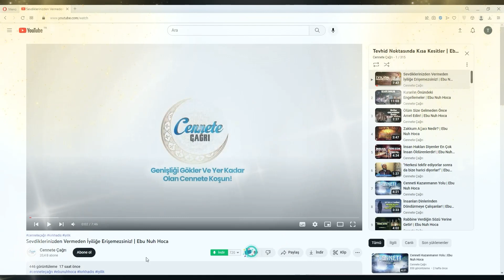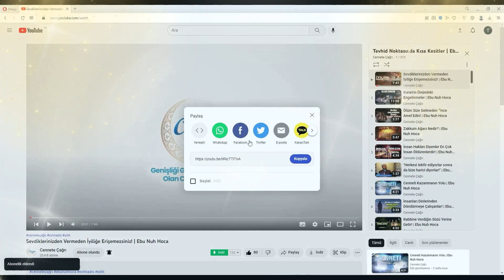7 - Fussilet Suresi Tefsiri | 33-36. Ayetler | Tefsir Dersleri | Ebu Nuh Hoca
Bu haftaki Tefsir Dersimizde, Fussilet Suresi 33 ve 36. ayetlerini işleyeceğiz.

Yedinci Dersimiz:

Fussilet Suresi 33 ve 36. Ayetler:

33. Allah'a çağıran, salih amel işleyen ve "Kuşkusuz ben müslümanlardanım" diyenden daha güzel sözlü kimdir?
34. İyilikle kötülük bir olmaz. Kötülüğü en güzel bir şekilde sav. Bir de bakarsın ki, seninle arasında düşmanlık bulunan kimse sanki sıcak bir dost oluvermiştir.
35. Bu güzel davranışa ancak sabredenler kavuşturulur. Buna ancak (hayırdan ve olgunluktan) büyük payı olanlar kavuşturulur.
36. Eğer şeytandan gelen kötü bir düşünce seni dürtecek olursa, hemen Allah'a sığın. Çünkü O, hakkıyla işitendir, hakkıyla bilendir.

Dersten Notlar:
0:00 Giriş
1:10 Bir önceki ayetin önemi.
2:00 33. ayet. Allah'a çağıran, salih amel işleyen ve "Kuşkusuz ben müslümanlardanım" diyenden daha güzel sözlü kimdir?
5:18 Ayette kastedilen sıfatlar kimi kastediyor?
7:57 Kim bu sıfatları taşıyorsa ayet onu da kapsar.
8:48 Allah'a çağırmak nedir?
12:47 İyiliği emretmek ve kötülükten alıkoymak ne kadar da önemlidir.
14:06 Bilmediğin konularda konuşma!
15:57 İyiliği emrederken adaletli olacaksın.
16:57 Çağırdığın şey, bildiğin bir şey olacak.
18:11 Davet yaparken yumuşak ve sert olmak.
18:40 Davet yaparken gizliden yapmak ve açıktan yapmak.
19:27 Emrettiğin şeyi önce kendin yap.
20:38 "Salih amel işleyen..." İman ve amel hep birlikte zikredilir.
25:40 Vaktin ve kalbin zayi olması.
27:40 İbadet etmeyi yaşlanınca yapmak.
28:30 34. ayet. İyilik ve kötülük bir olmaz.
29:02 Kötülüğü en güzel şekilde sav. Bir de bakarın ki seninle arasında düşmanlık bulunan kimse sanki sıcak bir dost oluvermiştir.
30:20 İyilik ve kötülüğün manası.
31:40 Bu ayetin kapsadığı yer.
33:00 Bir cahile susmak kadar güzel bir cevap verilmemiştir.
35:40 Kızgınlık anında sabret. Cahillik yaptığı zaman da tahammül et.
36:20 35. ayet. Ancak sabredenler buna ulaşır.
38:00 Ey azmi gevşek olan kimse. Neredesin?
40:13 36. ayet. Şeytanın kışkırtması dürtecek olursa Allah'a sığın.
40:53 şeytan insana üç yerde musallat olur.